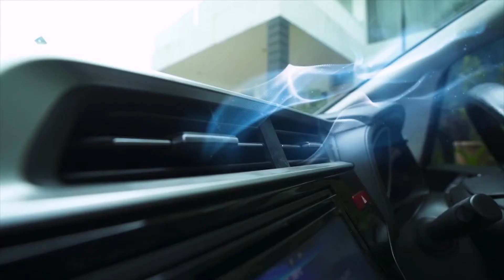AC REFRESHER || MENDINGINKAN AC MOBIL MU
Hello kak :) untuk pembelian bisa langsung klik link dibawah ini

Terimakasih :)